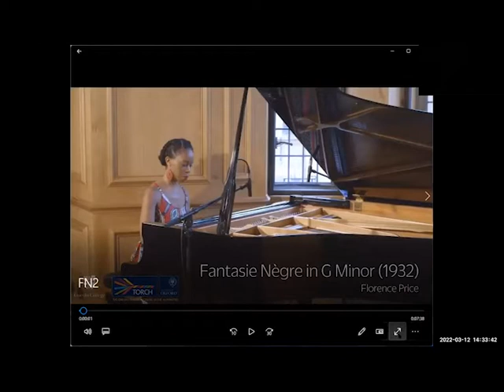Florence Price, Black Renaissance Woman (3/12/22)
Join Cary Library and the Association of Black Citizens of Lexington for a virtual program that introduces audiences to Florence Price, the first African American woman to have her music performed by a major symphony orchestra – in 1933. Dr. Samantha Ege will elaborate on Florence Price’s style of music and provide vivid commentaries, while incorporating her own performance videos.